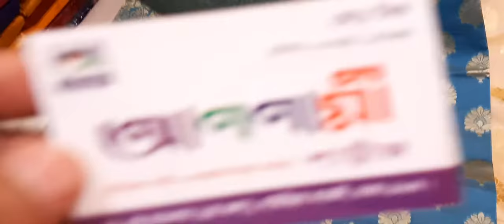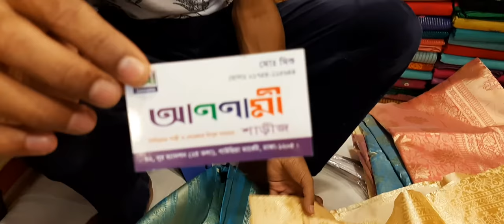Eid collection gulpari katan sharee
ANNAMI SHAREE 32 Noor mansions 1st floor gawsia market Dhaka MD MISHU 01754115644